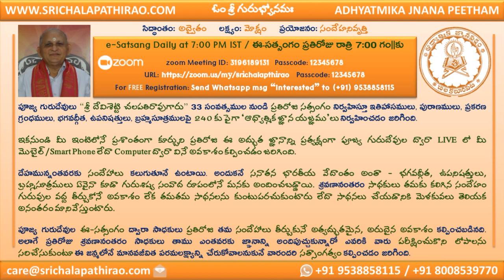QA e-Satsang: జీవుల సంఖ్య అపరిమితమా ? పరిమితమా ? : Sri Chalapathirao